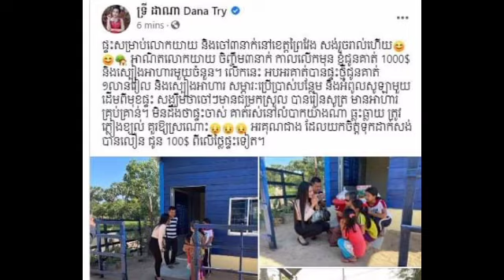ទីបំផុត ផ្ទះថ្មី ដែលថៅកែហាងពេជ្រ សន្យាសង់ជូនលោកយាយ ពេលនេះ ធ្វើរួចហើយ ពិតជាធំ និងស្អាតណាស់ ពិសេសមាន ប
ទីបំផុត ផ្ទះថ្មី ដែលថៅកែហាងពេជ្រ សន្យាសង់ជូនលោកយាយ ពេលនេះ ធ្វើរួចហើយ ពិតជាធំ និងស្អាតណាស់ ពិសេសមាន បំពាក់អំពូលសូឡា មុខផ្ទះទៀត Finally, the new house that the owner of the diamond shop promised to build for her is now done, really big and beautiful, especially with solar lights in front of the house.